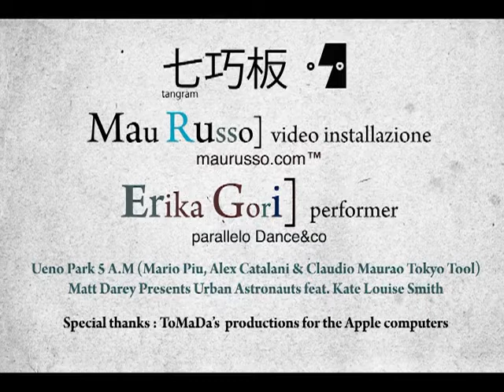tangram , motion graphics